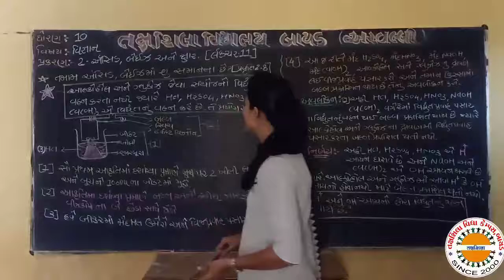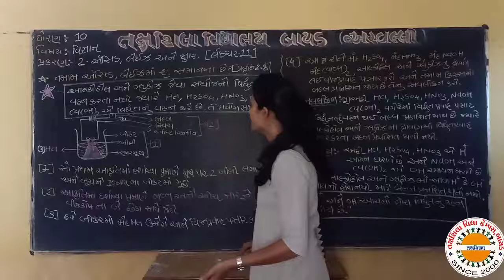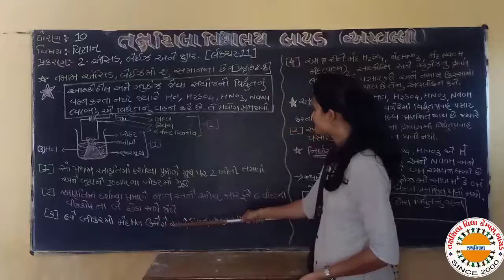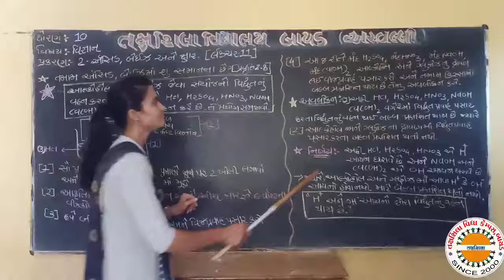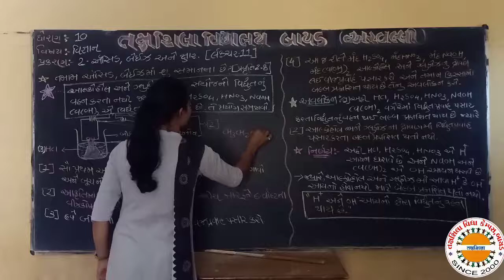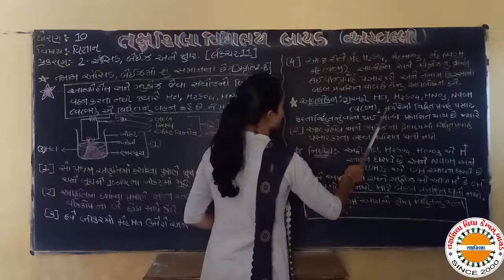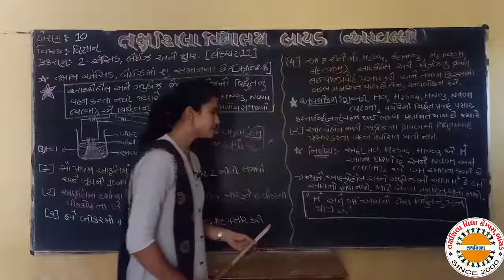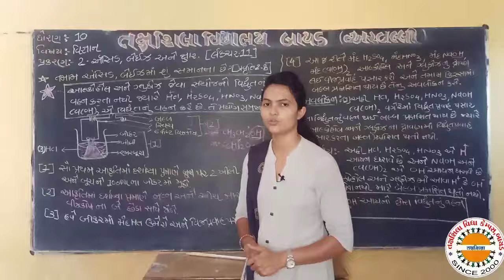std 10 sci ch 2 lec 11